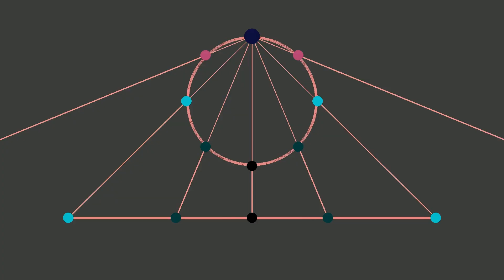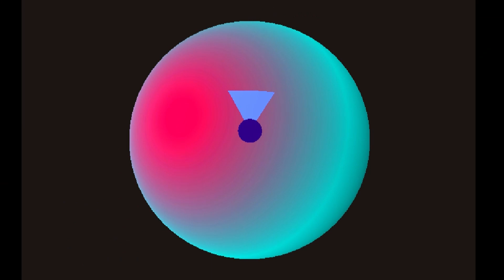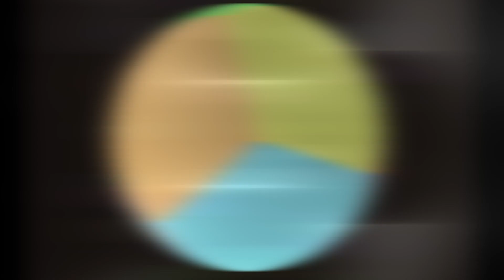Life on 4D sphere (S3)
Today we look at surface of 4D sphere.

- Contents -

0:00 - 0.Prologue
0:13 - 1. Stereographic projection
1:13 - 2. Perspective projection
3:20 - 3. Owari

- Rendering -

All scenes of S2E were rendered in unity using compute shaders and raymarching.

Fiery view - objects were colored based on their w position, up-down

White view - objects were colored based on how many steps did each ray had to take before reaching object or stepping out of render distance

Cyan view - colors objects based on distance the ray has traveled

Real view  -  this one tries to replicate how would colored objects look uses a combination of fog and coloring based on how many steps did ray take

Hue view - colors object using the xyz position when ray hits a target, by this every pixel is rendered as point on hue sphere